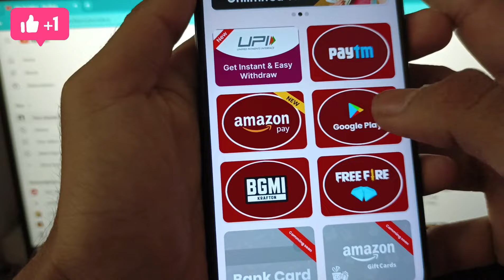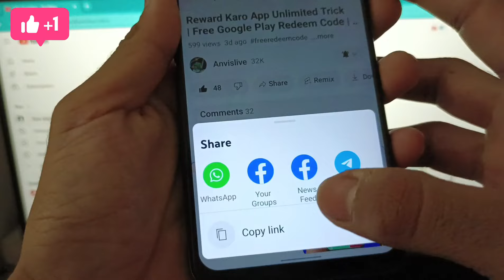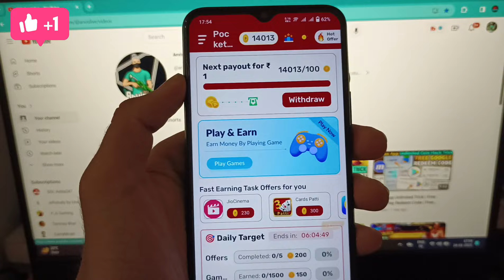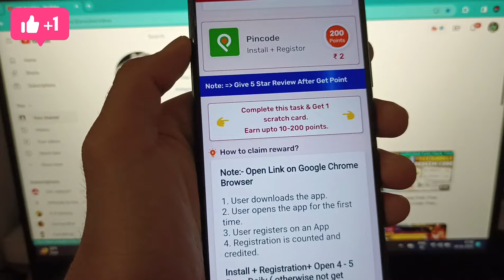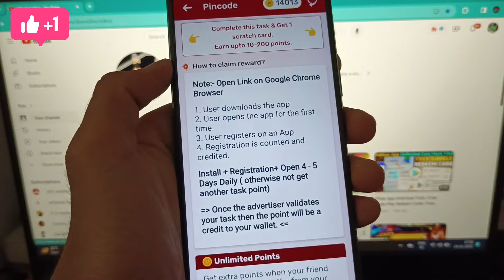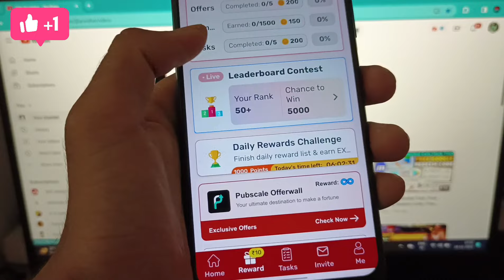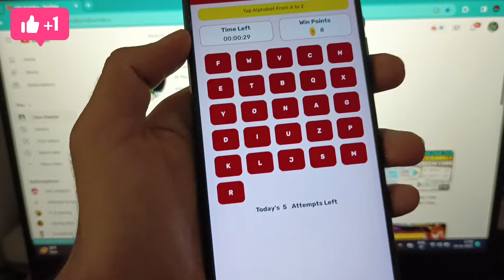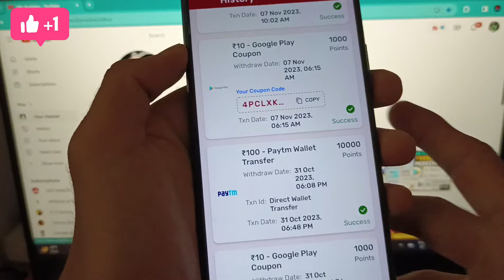100% Real-Free Redeem Code | Free Google Play Redeem Code | How To Get Free Redeem Code | Anvislive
100% Real-Free Redeem Code | Free Google Play Redeem Code | How To Get Free Redeem Code | Anvislive

Refer Code - G2WGGV

free google play redeem code app 2023
google redeem code
google redeem code earning app
google redeem code free
google redeem code kaise banaye
redeem code kaise banate hain
free redeem code kaise len
free redeem code malayalam
free redeem code website 2023

Time-Stamps:-
0:00 Google play Redeem Code
0:50 Google Play Redeem Code
1:10 How to get Redeem Code
1:50 Google Play gift card codes
2:10 google play redeem code
2:20 Google Redeem Code Earn Trick
2:50 New Redeem Code App 2022
3:50 Google Redeem Code Giveaway
5:45 How To Open Google Play Points Account
6:58 How To Complete Google Redeem Code Tash
8:50 Google Redeem Code Live Earn

100% free google play redeem code
redeem code
best apps for redeem code

1.Garena Free Fire Indonesia Live
2.Garena Free Fire Brazil Live
3.Garena Free Fire Brasil Live
4.Garena Free Fire India Live
5.Garena Free Fire Singapore Live
6.Garena Free Fire Thailand Live

Additional Quaries :
1) Free redeem code
2) Free redeem code app
3) play store gift card
4) google play gift card
5) google play redeem code
6) free fire free redeem code
7) how to get free redeem code
8) free redeem code website
9) free redeem code today
10) free redeem code apps

search topic
free fire Max new hack mod Manu
free fire New hack diamonds
today free fire free diamond
ff mod Manu diamonds 2023
free fire unlimited diamonds hack 2023
free fire New hack 2023
free fire New hack ob41 mod manu
free fire hack new daimond mod Manu 2023
free fire hack diamonds 2023
hack unlimited diamonds 2023
free fire unlimited diamonds mod manu
unlimited diamond mod Manu 2023
ff unlimited diamonds hack 2023
ff new mod Manu unlimited diamonds
ff diamond hack ob41 unlimited diamonds
ff daimond hack

redeem code
sumo gaming
total gaming

free fire Max unlimited diamonds mod Manu latest version hack